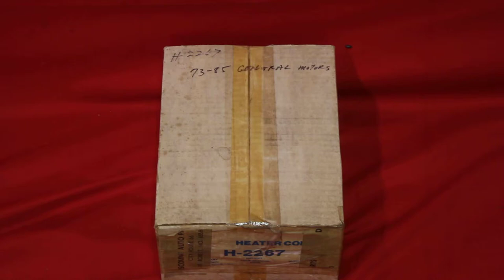Buick Oldsmobile Pontiac Heater Core